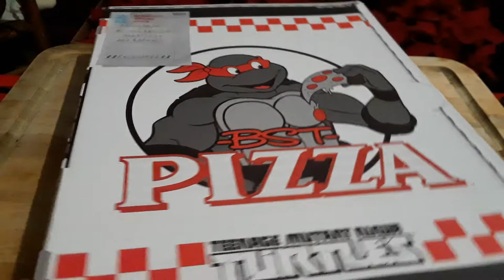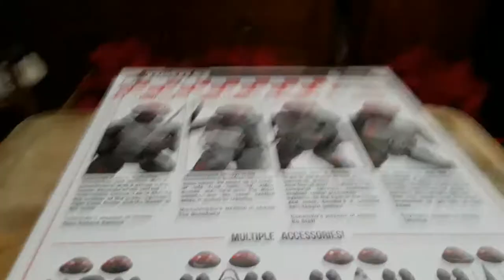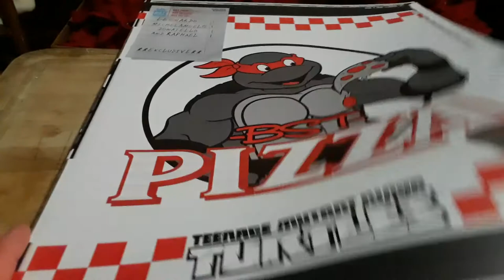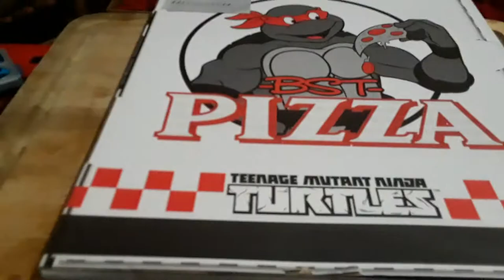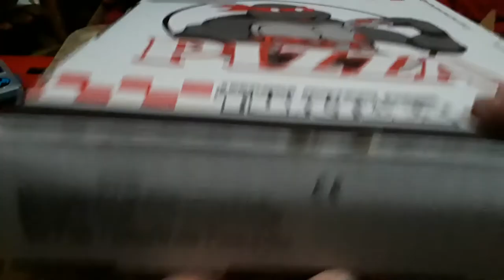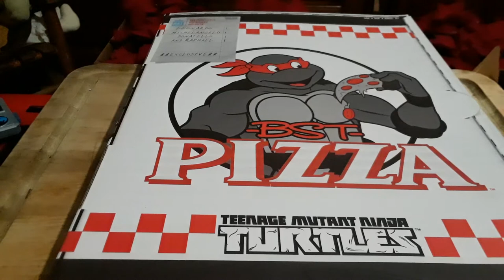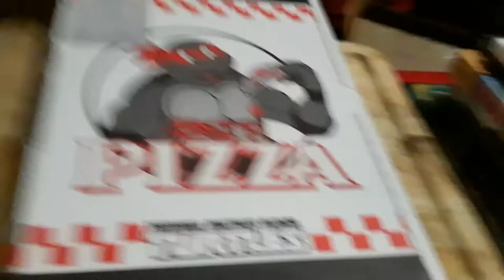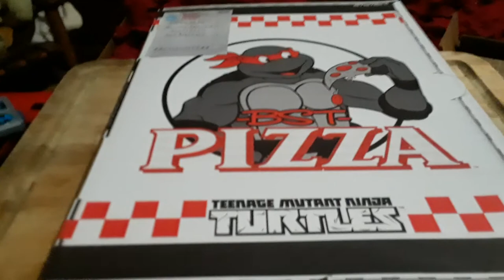unboxing the loyal subjects Teenage Mutant Ninja Turtle BST AXN exclusive pizza box set